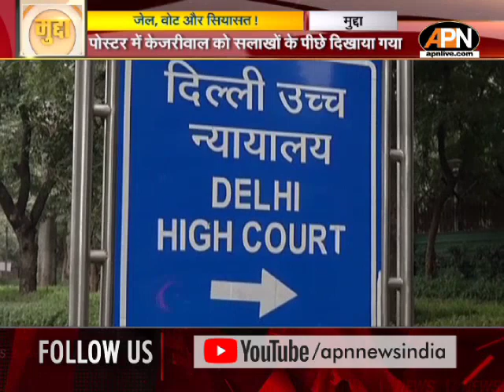MUDDA: 'जेल का जवाब वोट से' AAP का चुनावी कैंपेन लॉन्च, जानें रणनीति और किस मुद्दे पर होगा चुनाव?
MUDDA: जेल, वोट और सियासत! Arvind Kejriwal की गिरफ्तारी को AAP ने बनाया चुनावी मुद्दा | AAP Campaign

दिल्ली के मुख्यमंत्री अरविंद केजरीवाल की गिरफ्तारी के खिलाफ आम आदमी पार्टी ने मुहीम छेड़ दी है। सोमवार से आप ने चुनावी कैंपेन की शुरुआत की है... इसका स्लोगन है, ‘जेल का जवाब वोट से’. आप की ओर से एक पोस्टर जारी किया गया है। जिसमें दिल्ली के मुख्यमंत्री अरविंद केजरीवाल को सलाखों के पीछे दिखाया गया है और इस तस्वीर के नीचे लिखा है, 'जेल का जवाब वोट से'. इस कैंपेन को आप संजय सिंह और पार्टी संगठन महामंत्री संदीप पाठक और प्रदेश संयोजक गोपाल राय और मंत्री सौरभ भारद्वाज ने लॉन्च किया है।